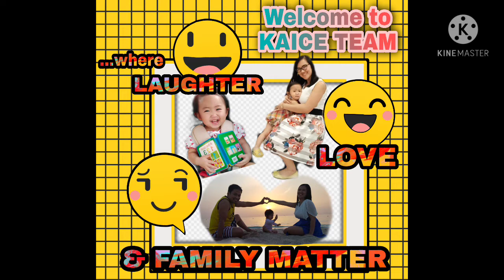SHOPPING BABY : Confused what doll to buy? || Kaice Team